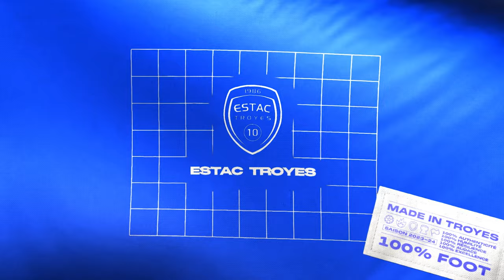Une-deux avec Luka Ilić !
Auteur d’un très bon début de saison (4⚽️ - 3 🦵), notre milieu de terrain, Luka, revient sur ses deux dernières réalisations en championnat !